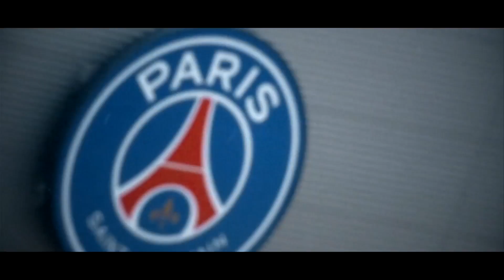Azam TV – Purukushani za VPL, LaLiga na Ligi 1 weekend hii ndani ya Azam TV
Taswira ya kimichezo ya chaneli mbali mbali zinazopatikana kwenye king’amuzi cha Azam TV, itatamalaki mwisho wa wiki hii kwa kushuhudia mitanange kadhaa ya ligi tatu tofauti.